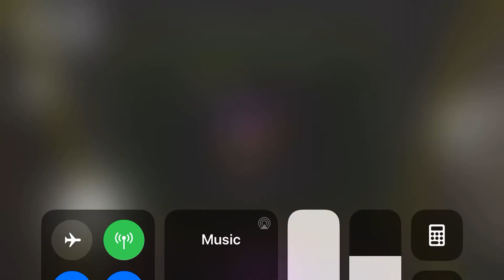Proof That The Balls Gun Is Fake